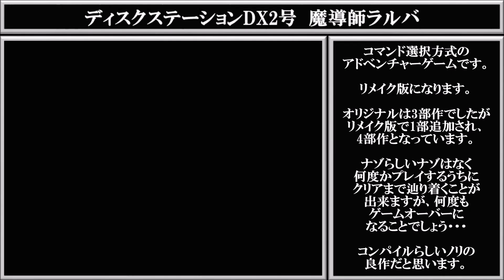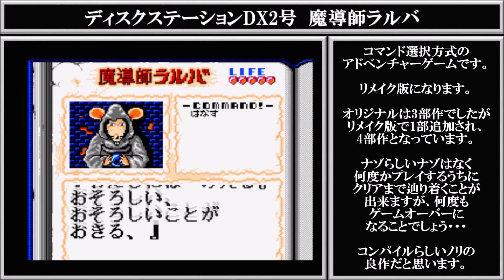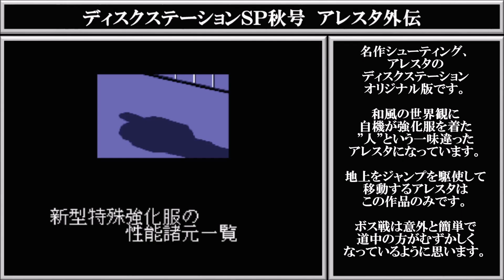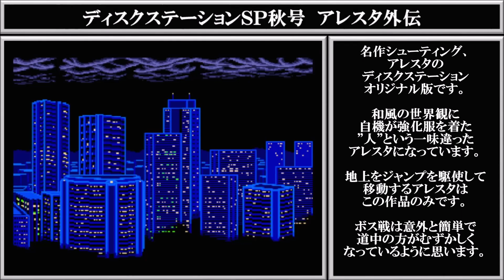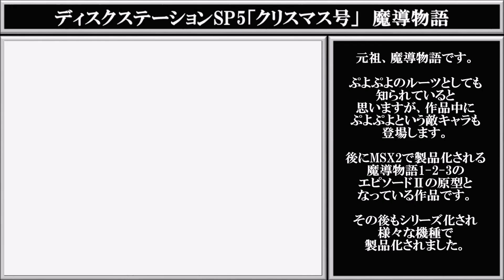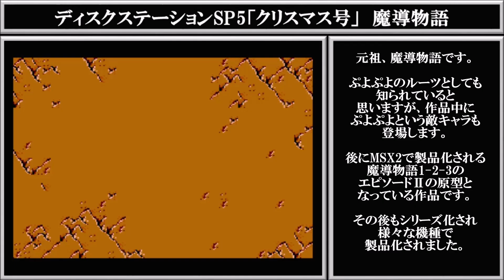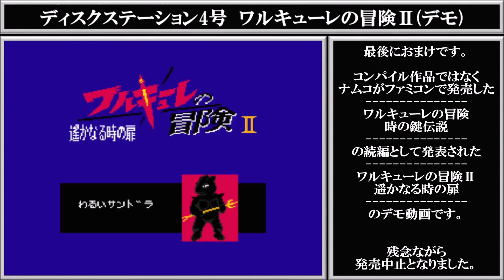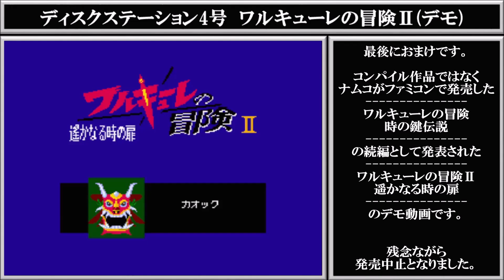MSX コンパイル ディスクステーション 名作 4選 おまけ動画付き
コナミと共にMSXに貢献したメーカー、コンパイルよりディスクステーションに収録されていた名作を4本紹介します。

最後におまけで非常に残念ながら発売中止になったゲームを紹介します。

魔導師ラルバ
アレスタ外伝
魔導物語
ルーンマスター